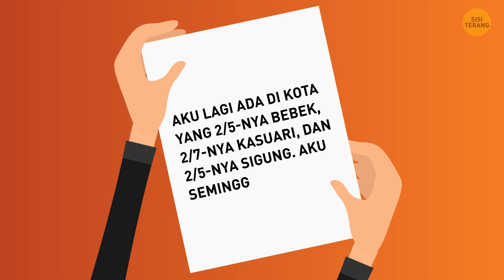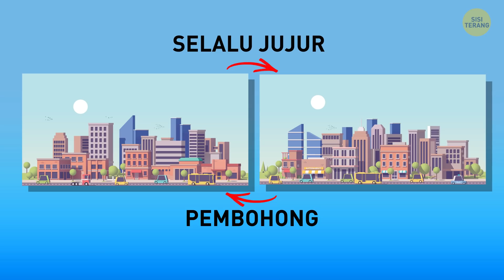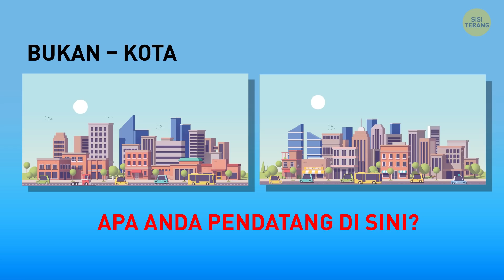18 Teka-teki Sulit yang Bikin Jiwa Detektifmu Meronta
Bagaimana cara membangunkan jiwa detektif di dalam dirimu? Sedang mencari cara untuk meningkatkan kemampuan kognitif, mengaktifkan kekuatan otak tersembunyi, dan meningkatkan pemikiran kritismu? Banyak penelitian melaporkan bahwa memecahkan teka-teki dan menyelesaikan sudoku atau puzzle emoji meningkatkan memori, kecepatan otak, dan fungsi kognitifmu. Apa lagi yang kamu tunggu? Setiap diri kita punya jiwa detektif yang sedang tertidur, jadi, kita hanya perlu membangunkannya!